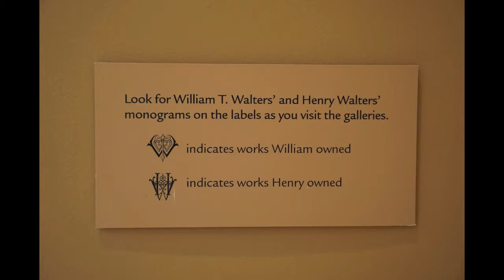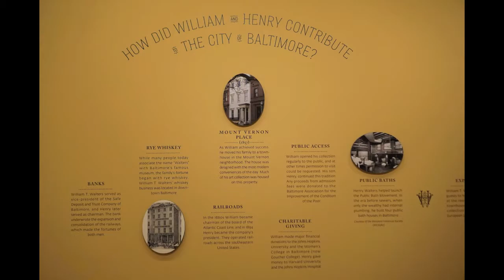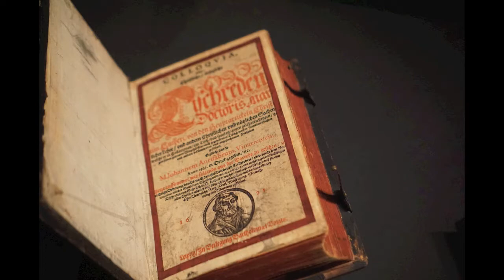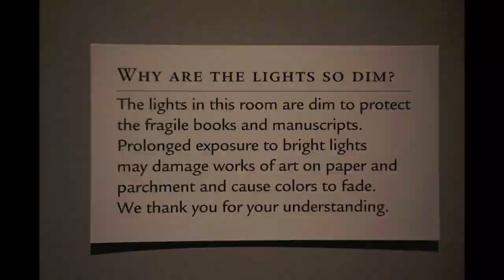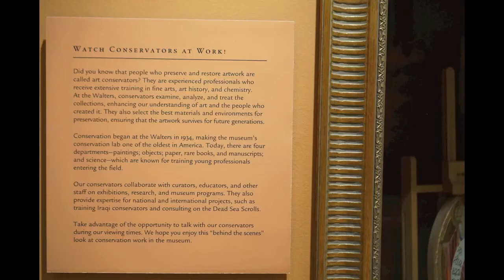Walters Art Museum Baltimore Maryland 4th Floor Upclose Detailed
High definition pictures in slideshow format of the 4th floor of the Walters Art Museum in Baltimore City, Maryland, United States of America, with original music, taken Sunday, October 21, 2017 at around 11 a.m.